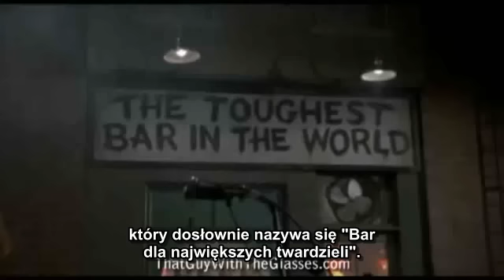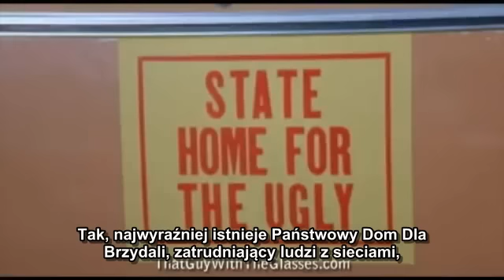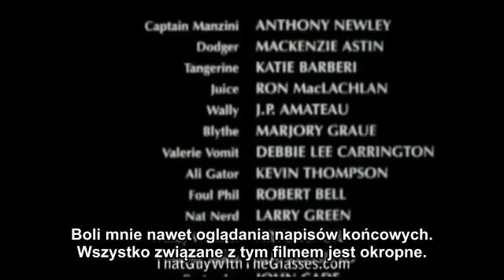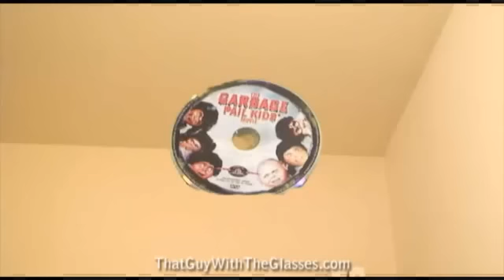Nostalgia Critic pl - Garbage Pail Kids cz 2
Critic recenzuje najgorszy film, jaki w życiu widział - "Garbage Pail Kids" (czyli "Chłopaki z Kubła Śmieci"). Z naszych informacji wynika, że film ten nigdy nie doczekał się oficjalnego tłumaczenia na polski, stąd pozwoliliśmy sobie na samodzielne przełożenie "na nasze" imion niektórych postaci.

Tłumaczenie: BTM
Konsultacja: Akane
Korekta: speiderman